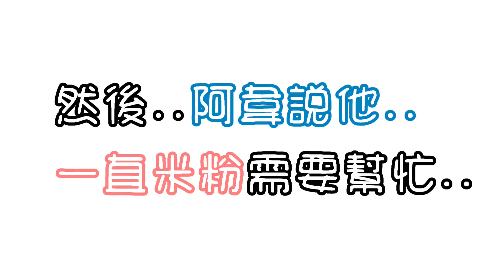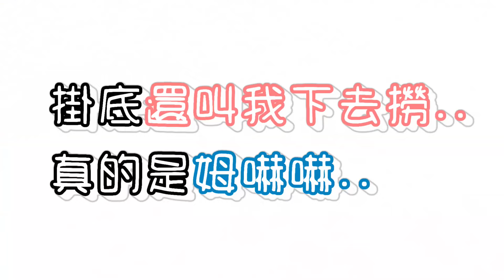【釣魚津觸咪】"+9吳郭魚的祝福魔"法武器#V特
大大們不嫌棄的話~麻煩按個"訂閱&讚~"
順便分享一下~灰熊感謝!!
這是我復活後的第一個新影片..
沒想到...被徒弟電爆了...
話說拿我的竿子..果然只能搞到吳郭魚嗎??